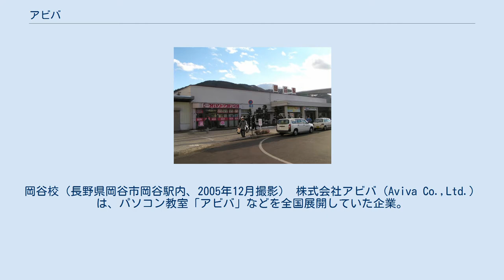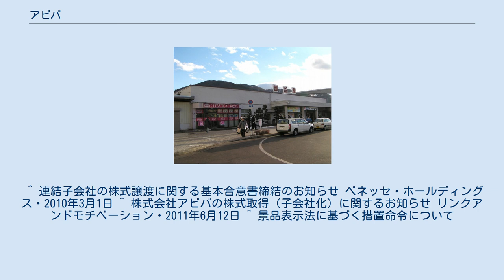アビバ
丸の内_(名古屋市)
岡谷校（長野県岡谷市岡谷駅内、2005年12月撮影） 株式会社アビバ（Aviva Co.,Ltd.）は、パソコン教室「アビバ」などを全国展開していた企業。
現在は、大栄教育システム株式会社と統合して設立された株式会社リンクアカデミー（リンクアンドモチベーション100％出資の子会社）となっており、「アビバ」はパソコン教室のスクールブランドとして引き続き全国で運営されている。
 2011年（平成23年）6月現在、直営店を全国に112校・フランチャイズを282拠点展開する業界大手。
駅前を中心に展開していた。
 2005年（平成17年）4月1日に、産業再生機構の支援を受けて、経営破綻した株式会社アビバジャパンから、ベネッセコーポレーション（現・ベネッセ･ホールディングス）が95%以上出資する譲受会社の株式会社アビバへ営業の全てを譲渡され、ベネッセグループ傘下となる。
アビバジャパンは清算された。
 ベネッセの完全子会社として、採算性を改善し黒字転換を果たしたが、業務の拡大やベネッセ他事業との相乗効果が見られなかったため、2010年（平成22年）3月に、株式会社ベネッセホールディングスはアビバ全株式をスリープログループ株式会社に譲渡した。
2010年8月に、株式会社ホーム・コンピューティング・ネットワークが株式会社アビバを吸収合併し、商号を株式会社アビバに変更している。
さらに2011年（平成23年）6月11日には、株式会社リンクアンドモチベーションに全株式が譲渡されている。
2013年（平成25年）、株式会社アビバは大栄教育システム株式会社と統合し、株式会社リンクアカデミー (リンクアンドモチベーション100％出資の子会社)となり、「アビバ」はパソコン教室のスクールブランドとして引き続き全国で運営されている。
 2012年9月10日、二重価格表示違反により、景品表示法違反として消費者庁に措置命令を受けている。
 旧運営会社時代に放送されていたCMでは、加藤茶が老婆に扮装して牧瀬里穂とともに出ていた。
 ^ 連結子会社の株式譲渡に関する基本合意書締結のお知らせ ベネッセ・ホールディングス・2010年3月1日 ^ 株式会社アビバの株式取得（子会社化）に関するお知らせ リンクアンドモチベーション・2011年6月12日 ^ 景品表示法に基づく措置命令について